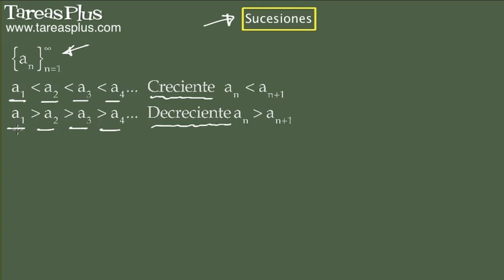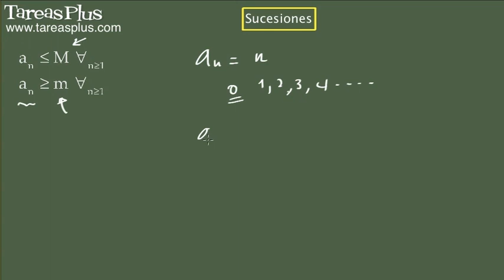Sucesiones monótonas y acotadas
Definición y ejemplos acerca de las sucesiones monótonas y de las sucesiones acotadas
Se muestra con ejemplos simples cuando una sucesión matemática es creciente o decreciente (monótona) y como a partir de su término general se puede llegar a esta conclusión
Se define una sucesión acotada por arriba y por abajo para entender el concepto de sucesión acotada (que debe cumplir serlo por arriba y por abajo simultáneamente)
Se enuncia el teorema que dice que una sucesión monótona y acotada es convergente y se muestra un ejemplo